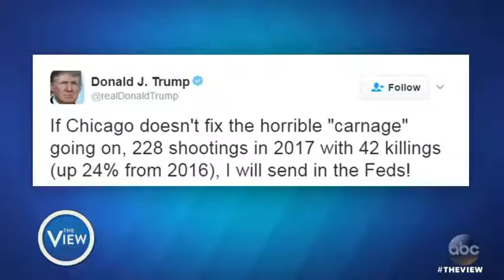The View Trump's New Exec Orders on Immigration, The Wall, Dakota Pipeline Jan 25 2017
the view

 the view show

donald trump

the view full episodes

the view show today